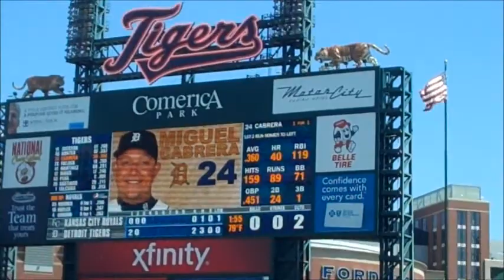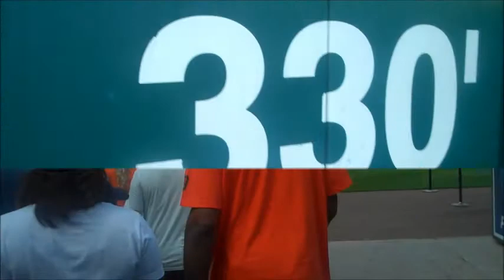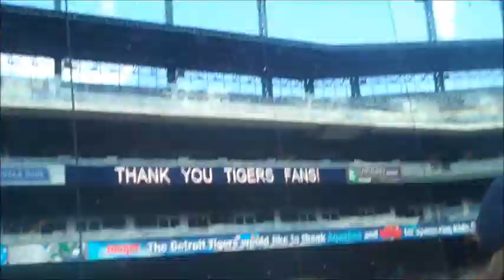2013.08.18 M & m's 1st Tigers Game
Tigers vs Royals
Comerica Park